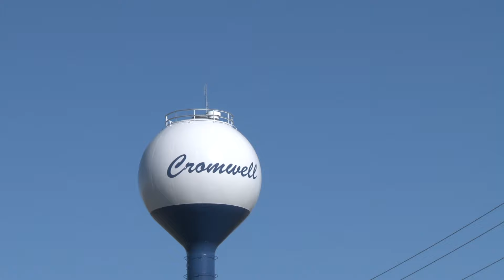Autumn on the CSX Garrett Sub Nappanee,Cromwell,Kimmell,Indiana Oct 27,2024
On a beautiful day in late October, CSX is busy on the Garrett Sub in northern Indiana. The catch of the day is in the first scene at Nappanee, Indiana of the C&EI heritage unit leading an east bound past the ex B&O depot. We also visit Cromwell and Kimmell, Indiana for more action.